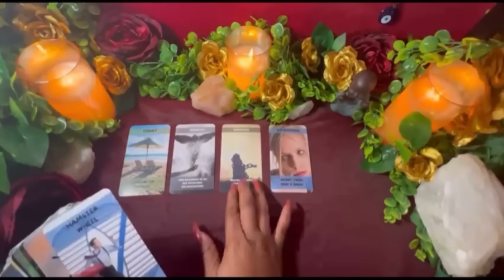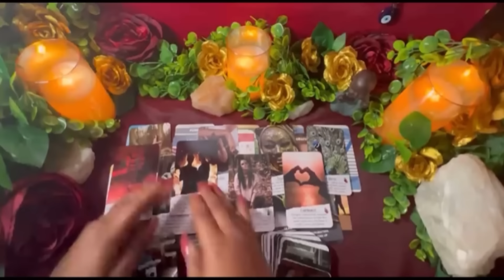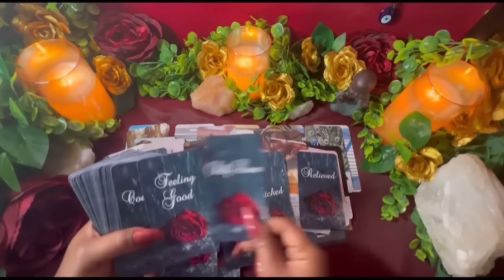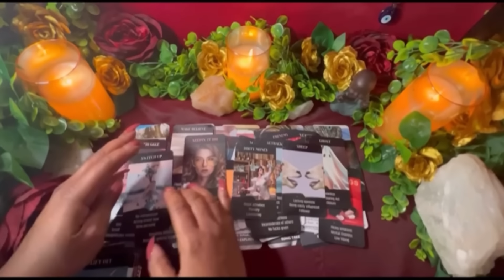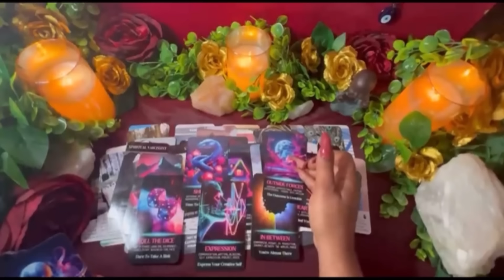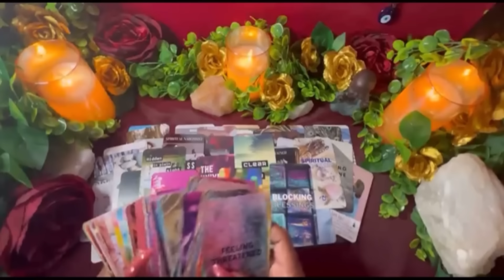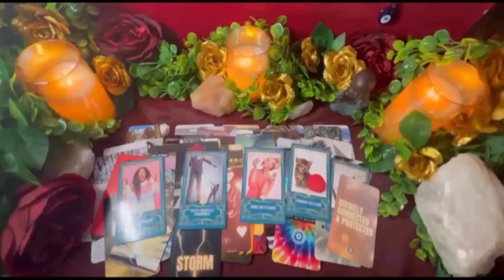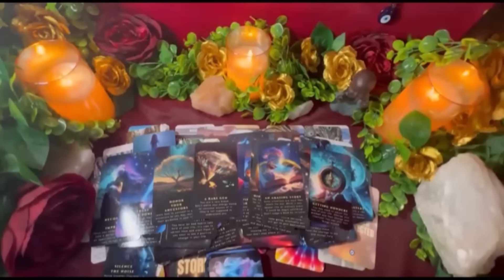👊🏽This is the message you’ve been waiting for🫶🏽…whatever you’ve done you have made yourself clear🤕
All zodiac signs tarot card reading👋🏽